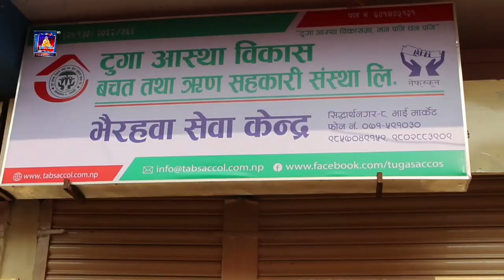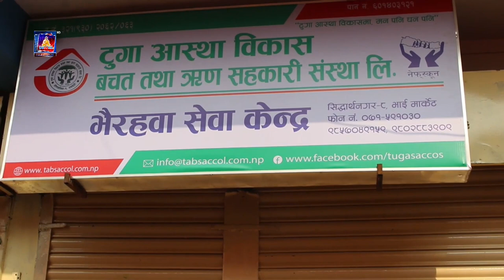केन्द्रीय कार्यालय टुगा आस्था विकास बचत तथा ऋण सहकारी संस्था लिमिटेडले भैरहवा केन्द्रको शुभारम्भ